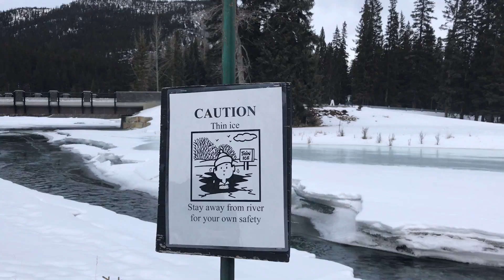Listening to the gentle sound of ice melting and breaking into Bow River.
Listening to the gentle sound of ice melting and breaking into Bow River in Banff Springs, at the Fairmont.